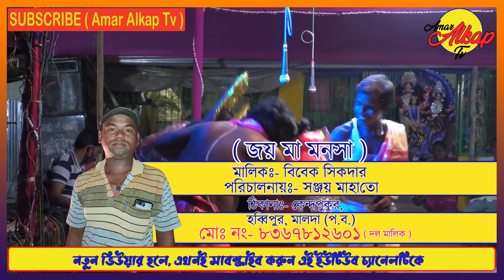(পার্ট-০৪/প্রথমাংশ) মা মনসা যাত্রাপালা @Amar Alkap Tv।।Maa Manasa jatra Pala Gaan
*** মেলা পরিচালনাকারী কমিটি / শিল্পীদের কাছে অনুরোধ আপনাদের প্রোগ্রামের খোঁজ দিতে/ভিডীও রেকর্ডীং করার জন্য যোগাযোগ করুন:-

বি.দ্র. :- উক্ত হোয়াটসঅ্যাপ নম্বরে আপনাদের প্রোগ্রামের হ্যান্ডবিল / অনুষ্ঠান সূচী পাঠাতে পারেন, ধন্যবাদ
*** আপনাদের (শিল্পীদের) প্রচারের স্বার্থে আমরা চিরতের নিবেদিত ,

(02) Twitter
 (03) Instagram